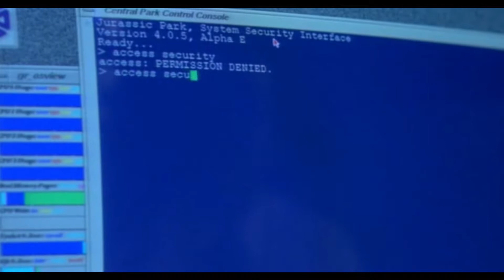Who did it first? Uh Uh Uh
Jurassic Park, or Virtuosity?